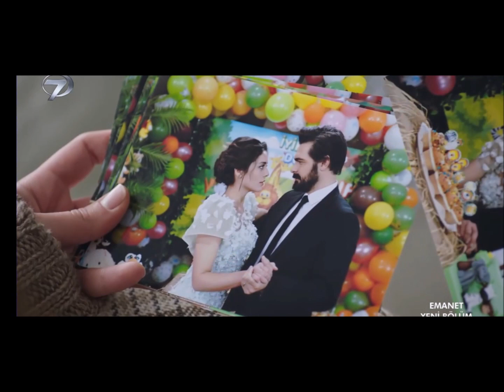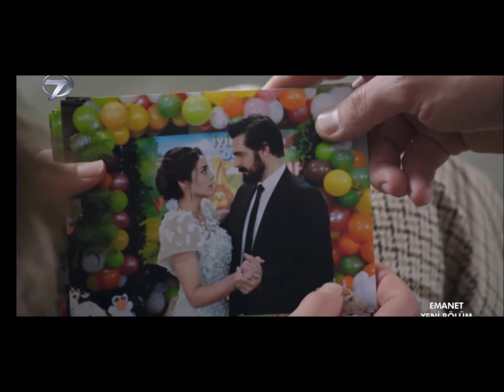Emanet 368. tráiler - Vea lo que ha planeado Zuhal. ¿Será capaz de separar a Seher y Yaman?